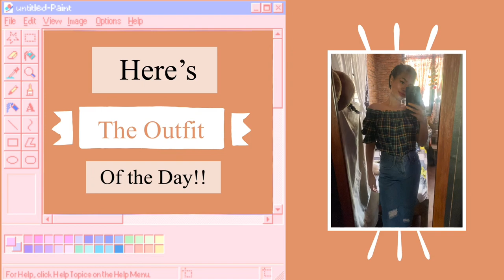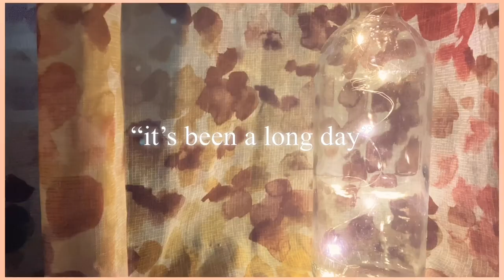“A DAY IN MY LIFE” | The new normal edition | aesthetic vlog 2020~Philippines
Hello tribe!

❤️ keep on sharing the love and pray for one another that we can all adapt to the new normal and praying that this pandemic will end.  Love J

Catch me out on my previous video!

Music used in this video:
*Copyright not intended*) here’s the link! 👇🏻

Oh and guys if you like this video please dont forget to leave a liked 👍🏻 and please do click the subscribe button and THE BELL ICON beside it so you can get notified every time i upload something yey!!!